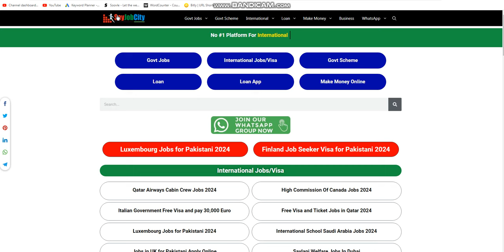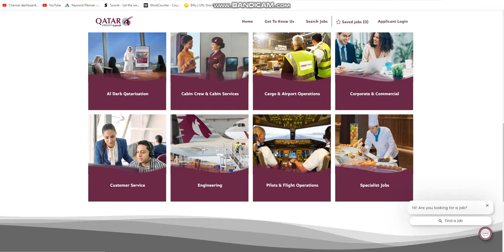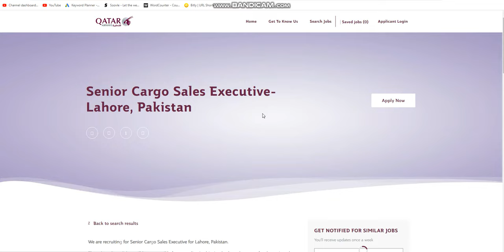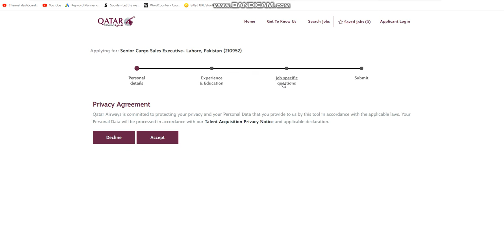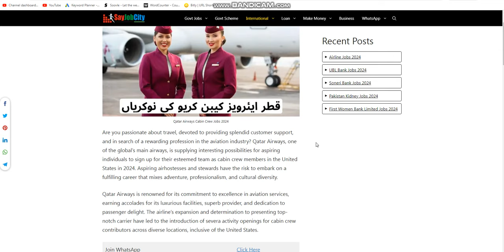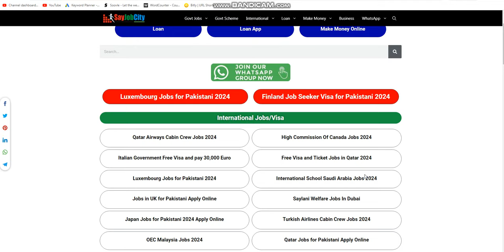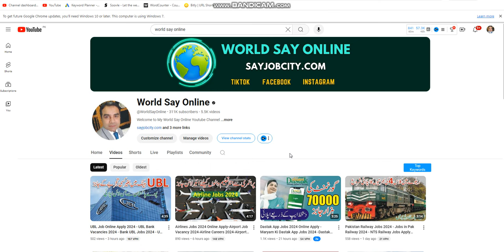Qatar Airways Careers 2024 -Qatar Airways Cabin Crew Jobs 2024 -Qatar Airlines Air Hostess Jobs 2024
Qatar Airways Careers 2024 Are you passionate about travel, devoted to providing splendid customer support, and in search of a rewarding profession in the aviation industry? Qatar Airways, one of the global’s main airways, is supplying interesting possibilities for aspiring individuals to sign up for their esteemed team as cabin crew members in the United States in 2024. Aspiring airhostesses and stewards have the risk to embark on a fulfilling career that mixes adventure, professionalism, and cultural diversity.

Qatar Airways is renowned for its commitment to excellence in aviation services, earning accolades for its luxurious facilities, superb provider, and dedication to passenger delight. The airline’s expansion and determination to presenting top-notch carrier have led to the introduction of severa activity openings for cabin crew contributors across diverse locations, inclusive of the United States.